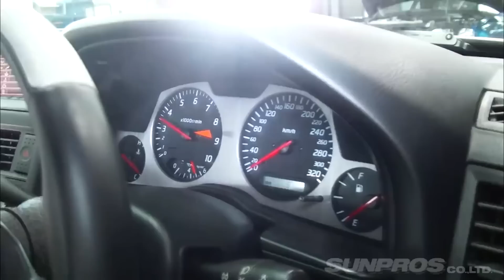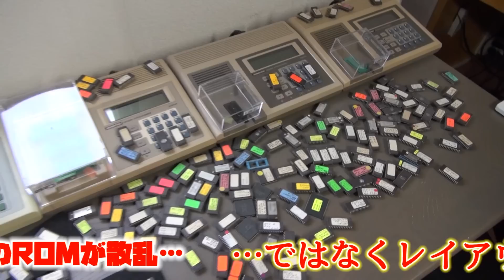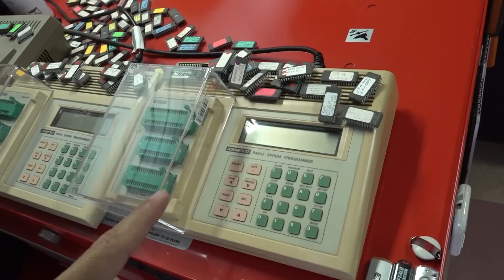潜入 ！ mine's 新倉さん の 仕事場 ～ mine's編 ～ Thorough coverage of Niikura's shop " mine's "【ENG Sub】【ENG Sub】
チューナー探訪 第2弾は GT-R の 名門 「 マインズ 」 、 新倉さん の 仕事場 に 潜入 。 日本はもとより 海外でも 爆発的人気 を誇る数々の GT-R を製作した ガレージ はどんなところなのか？ 新倉さん の 昔話 を聞きつつ巡る。 RB26 や VR38 を組む エンジン室 や コンピューター解析 をする新倉さんの 仕事部屋 など、普段あまり見られない 裏側 も覗き見る。

【マインズ新倉さんサイン入りピストン＆コンロッドプレゼントアンケート募集は終了しました】
[Mine's Niikura-san autographed piston & connecting rod present questionnaire recruitment has ended]

The second tuner exploration is the GT-R's prestigious "Mine's", infiltrating the workplace of Mr. Niikura. What is his garage that produced his many GT-Rs that are explosively popular not only in Japan but also overseas? Go around while listening to Mr. Niikura's old tales. I also take a peek at the backside, which is not usually seen, such as his engine room that builds RB26 and his VR38, and Mr. Niikura's work room that analyzes his computer.

火曜・金曜：新作公開
月曜・木曜：旧作をUP!!
Tue,Fri : New movie
Mon,Thu : Classic movie Update!!